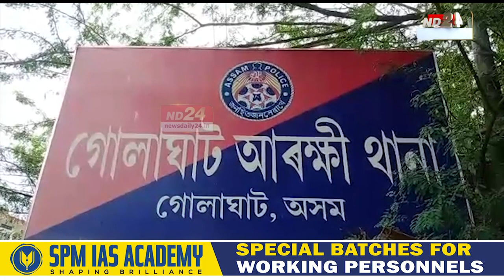সমগ্ৰ অসমবাসীৰ বাবে এক বিশেষ দিন । এই দিনটোতেই ফাঁচি দিয়া হৈছিল শ্বহীদ কুশল কোঁৱৰক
সমগ্ৰ অসমবাসীৰ বাবেই এক বিশেষ দিন। এই দিনটোতেই শ্বহীদ কুশল কোঁৱৰক ফাঁচী দিয়া হৈছিল। শ্বহীদগৰাকীৰ মৃত্যু তিথিৰ দিনটোত এখন আৰক্ষী থানাৰ বিশেষ লকআপত বন্তি প্ৰজ্বলন কৰি তেওঁক সোঁৱৰিলে আৰক্ষীয়ে।